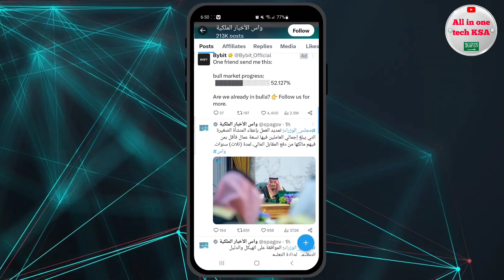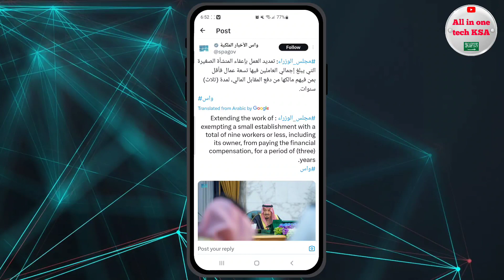Good New Iqama Fees | Saudi Government New Announcement Related Iqama Fees Small Esteblishment